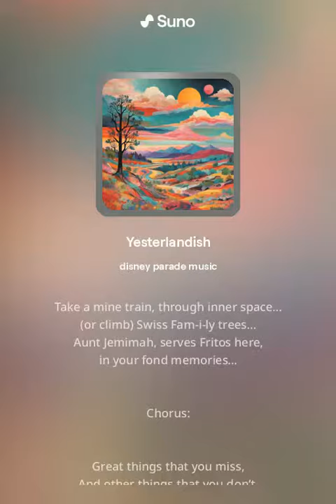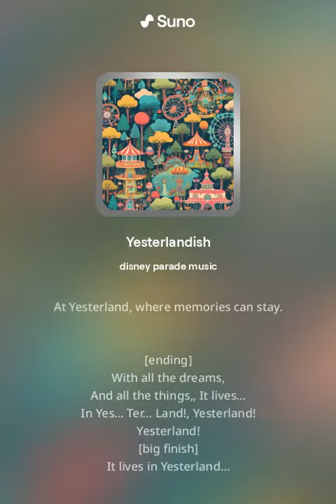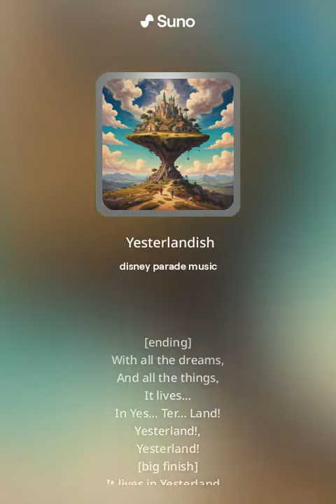Yesterland 25th Anniversary Parade Music finally leaked!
After taking a vacation trip to Yesterland for their 25th anniversary celebration, I have not been able to get the parade song out of my mind. I finally obtained a copy, and I share it here in case others want to relive this event.

Music/vocal arrangement by Suno AI ;-) but a human wrote the wordage.